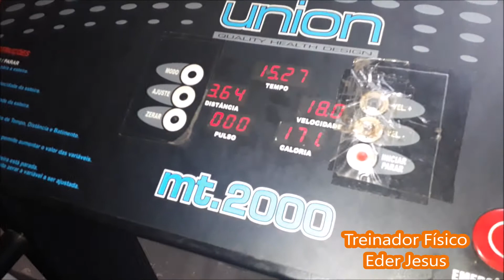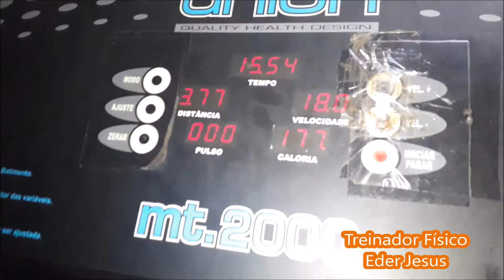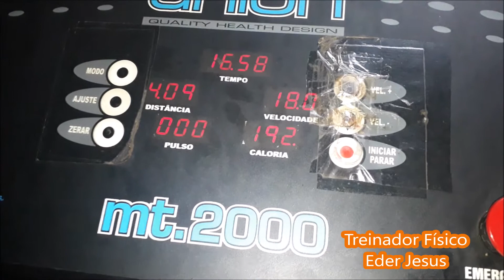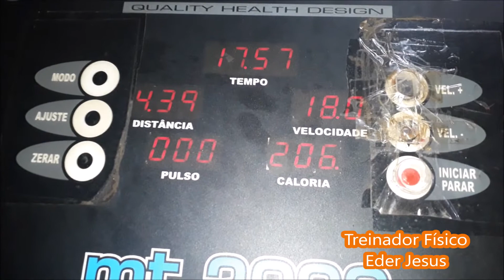Treino HIIT na Esteira - TF Eder Jesus